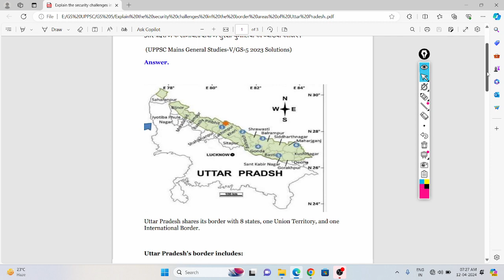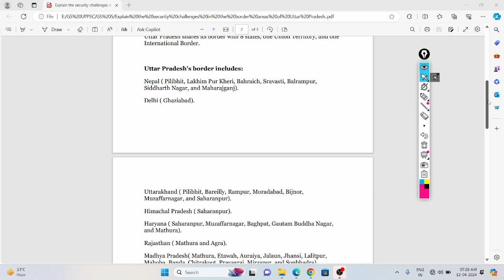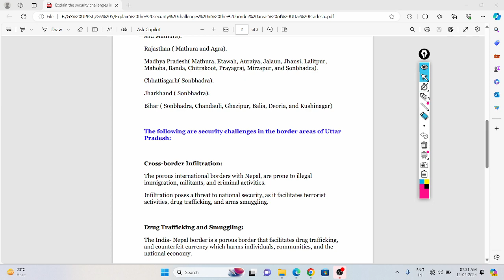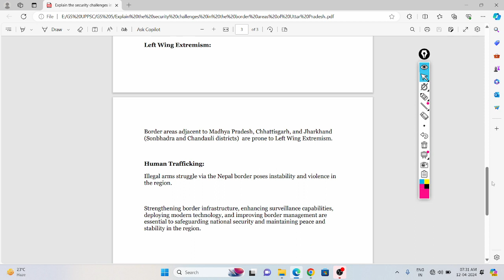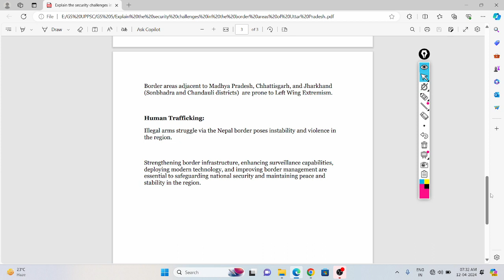Security challenges in the border areas of Uttar Pradesh | UPPSC GS 5 2023 PYQ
Security challenges in the border areas of Uttar Pradesh,
Explain the security challenges in the border areas of Uttar Pradesh,
उत्तर प्रदेश में के सीमावर्ती क्षेत्रों में सुरक्षा चुनौतियों की व्याख्या कीजिए,